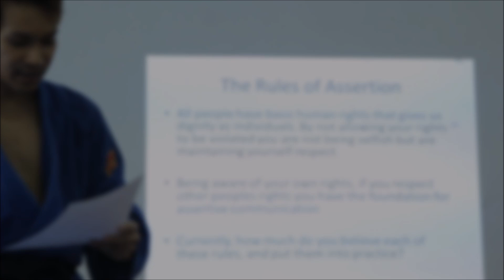Assertive Confidence Training Programme by Maximum Wellness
The Assertive Confidence Training Programme by Maximum Wellness